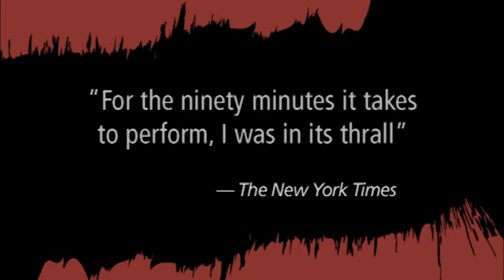Electrifying: A Look Inside "Red"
Winner of the 2010 Tony Award for Best Play, "Red" took Broadway by storm with its exciting, provocative portrait of artist Mark Rothko. Featuring Brian Dykstra as Rothko and Matthew Carlson as Ken. Details